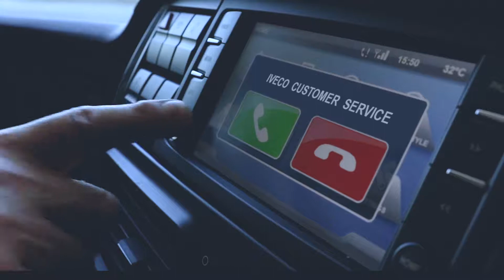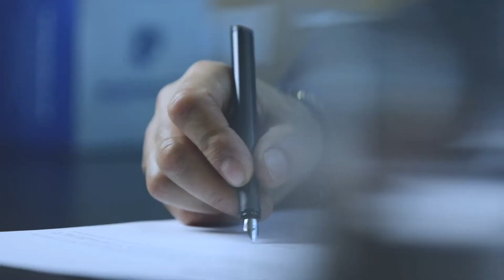I SERVIZI DI POST VENDITA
IVECO - MILANO INDUSTRIAL